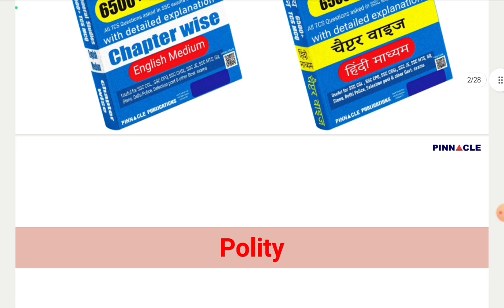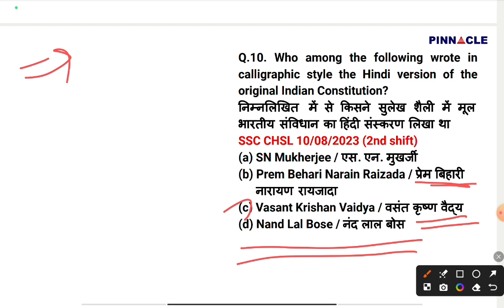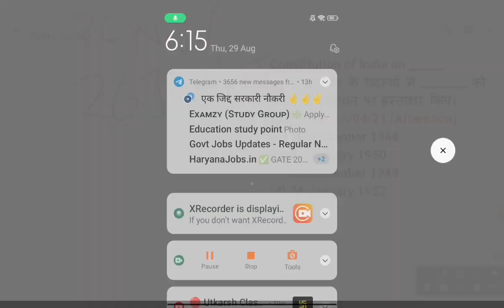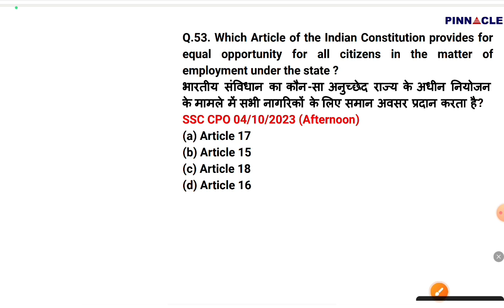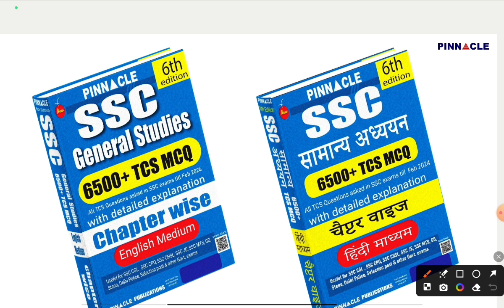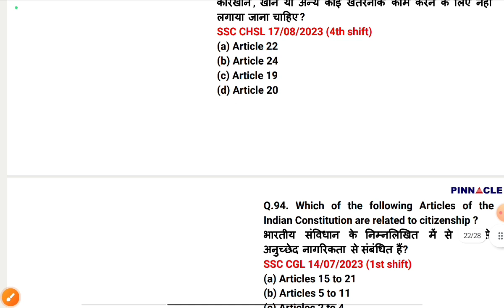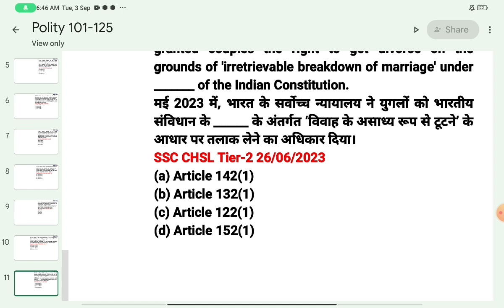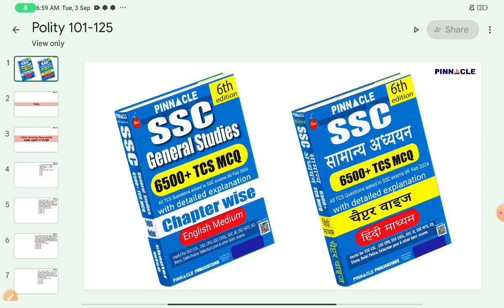polity mcq 1 to 100 | pinnacle solution | Gs top mcq| gs by govind sir